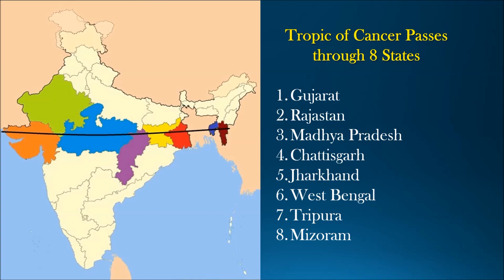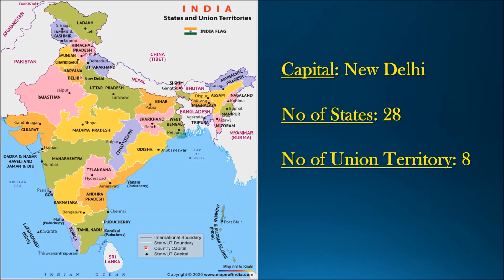Profile of India | Important facts about INDIA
All the important facts about India explained in the simple manner for the aspirations preparing UPSC, TNPSC and other Competitive Exams.

For regular updates of classes follow the below link